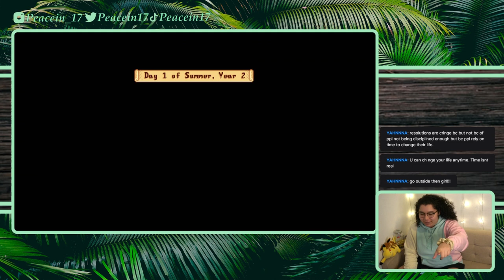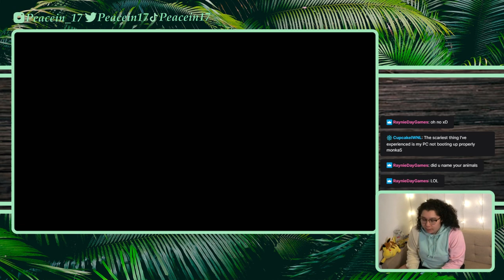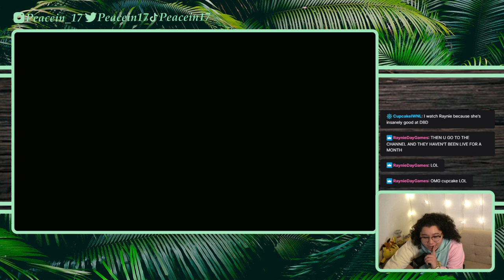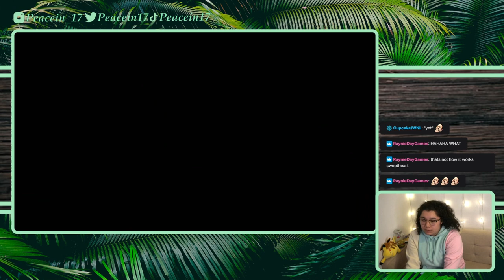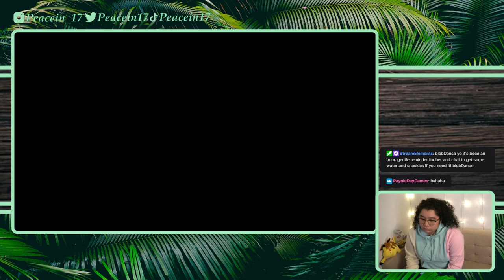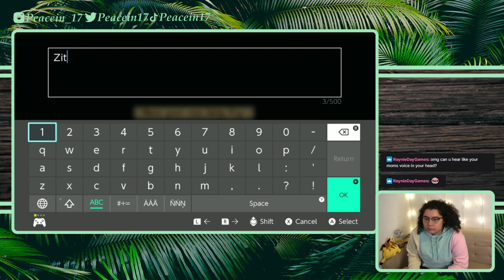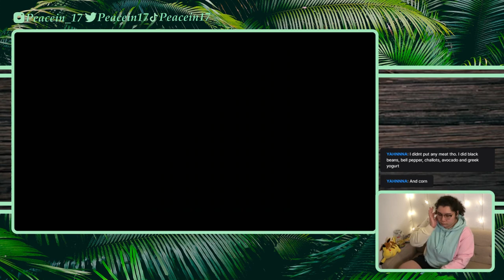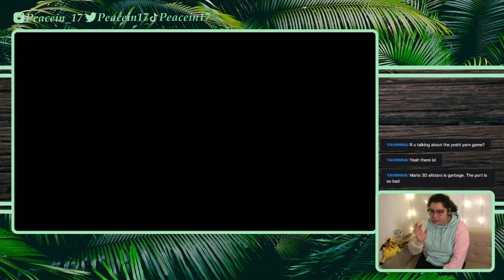1/4/22 Let's Catch Up...On the Farm! Back from Break, Resolutions - Year 2 Summer - Stardew Valley